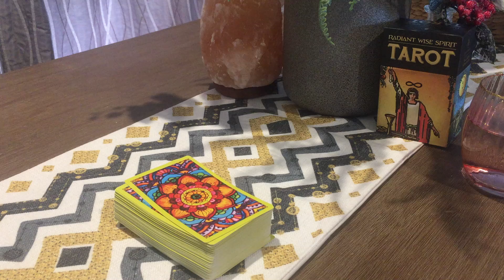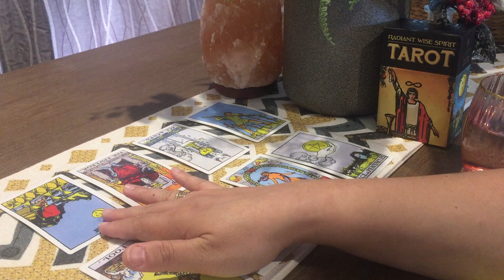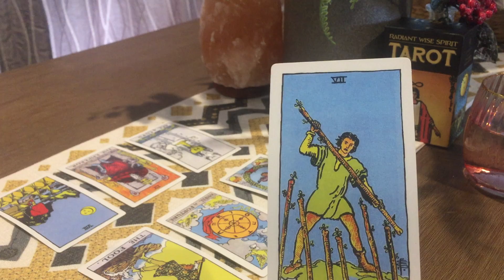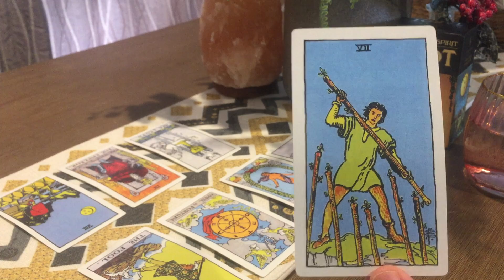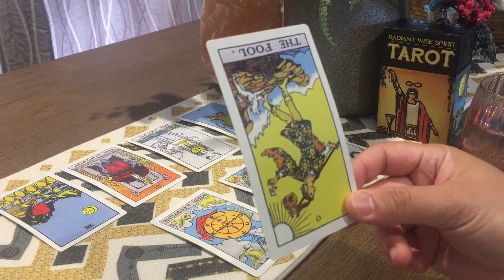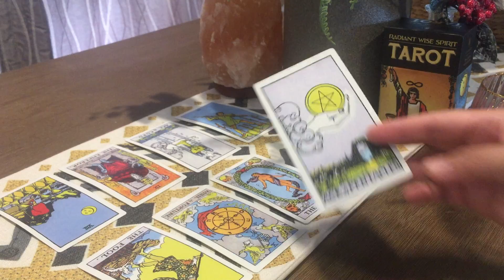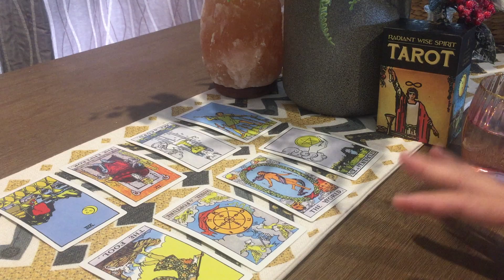CAPRICORN (WILL THEY REACH OUT?) " Making A Point! Gettting Real "